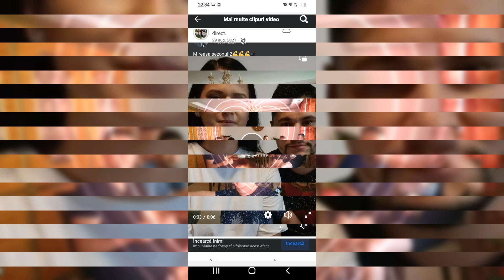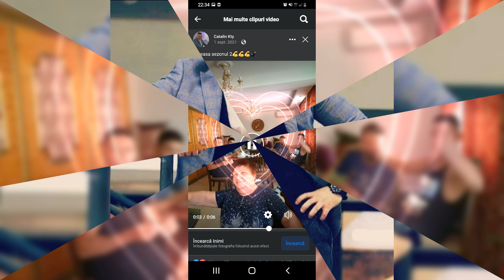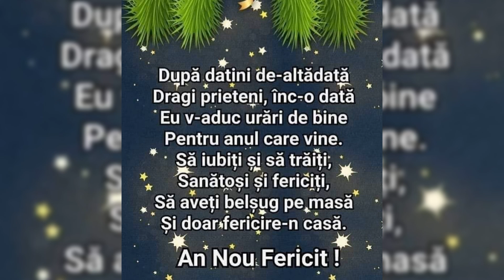📢 Mesajul lui Radu pt susținători ‼️‼️😔